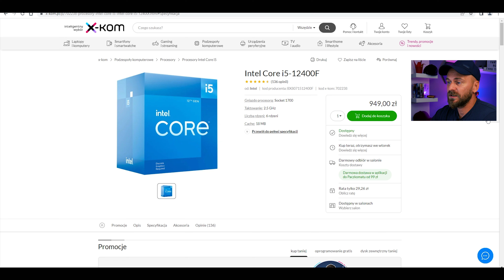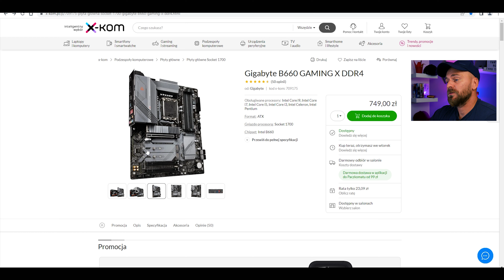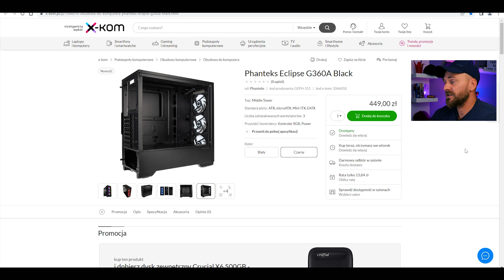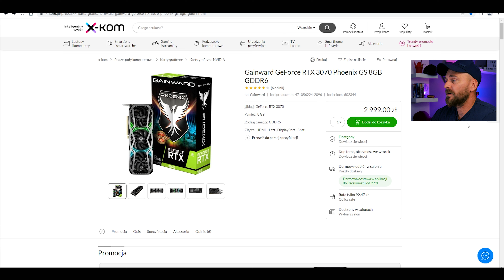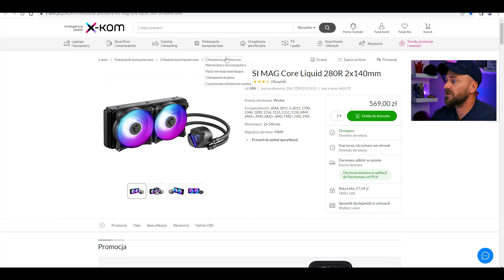Zestaw komputerowy za 7000 zł | Wrzesień 2022 | POLECANE ZESTAWY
Jaki komputer kupić za 7000zł? Propozycja gotowego zestawu komputerowego by FantaPC na miesiąc Wrzesień 2022

Chcesz złożyć u mnie komputer - pisz...
Linki do podzespołów
1. Procesor
2. Płyta główna
3. Pamięć RAM
4. Dysk SSD
5. Zasilacz
6. Obudowa
7. Chłodzenie CPU
8. Karta graficzna
Zapraszam do mojego serwisu komputerowego:
* naprawa PC / laptop
* składanie zestawów komputerowych
* projektowanie stron internetowych
Mój sprzęt
Procesor
JEDENORAZOWE WSPARCIE  NA ROZWÓJ KANAŁU :)
Czym nagrywam?